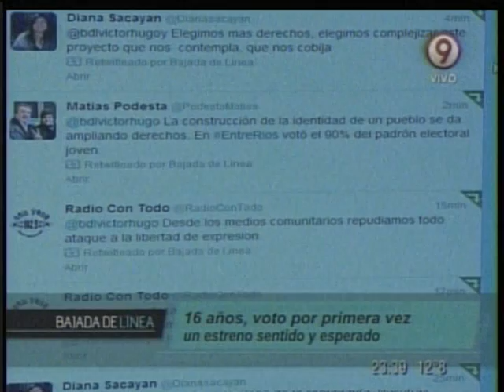Bajada de línea n° 154 - 11/08/2013 - Parte tres